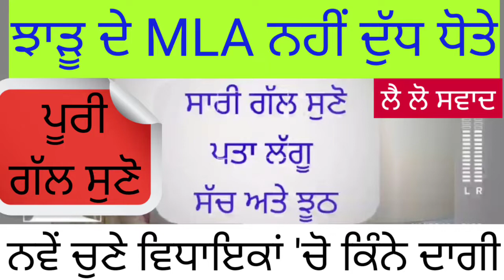ਝਾੜੂ AAP ਦੇ MLA ਨਹੀਂ ਦੁੱਧ ਧੋਤੇ..ਨਵੇਂ ਚੁਣੇ ਵਿਧਾਇਕਾਂ 'ਚੋ ਕਿੰਨੇ ਦਾਗੀ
ਸਾਰੀ ਗੱਲ ਸੁਣੋ ਪਤਾ ਲੱਗੂ ਸੱਚ ਅਤੇ ਝੂਠ. ਨਵੇ ਨਵੇ ਚਾਅ ਨੇ ਡੋਬ ਦੇਣੀ ਕਿਸ਼ਤੀ AAP ਦੀ...

1. Our purpose is not to demean/defame anyone or hurt anyone's feelings.its for Gerenal Information & Our own view.
3. Matter taken online/office line different platforms and some editing but not to demean/defame anyone or hurt anyone's feelings .
3.Unless otherwise indicated, all materials on these pages/channel are copyrighted. No part of these pages/channel, either text or images or Video may be used for any purpose other than personal use, unless explicit authorisation is given by Punjabi Tak News.

Content Copyright  @GopalpuriOrganicDairyFarming